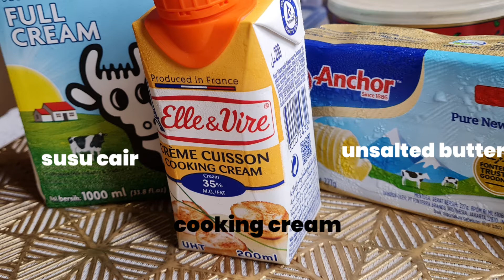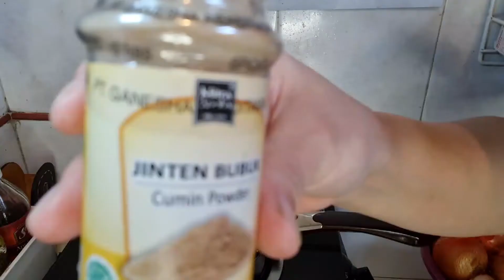Opor ayam susu🥛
Salam sehat🙏

Saya akan berbagi resep opor ayam berbahan susu (no santan).
Untuk merk susu dsb itu bebas aja..dan utk bahan2nya tdk berpatokan pd jumlah yg sy tulis sbb itu semua kembali kpd selera kita masing2.
Oya,karna saya punya stok bahan2 halus di kulkas jadi saya tdk pake bahan yg masih utuh, contoh sereh,bawang dsb.

BAHAN :
Ayam broiler
Garam
Jeruk nipis

BAHAN HALUS :
2 sdt Bawang putih
5 sdt Bawang merah
2 sdt Kemiri
2 sdt lengkoas
2 sdt sereh
1 sdt jahe
1 sdt kunyit (skip juga boleh)

BAHAN BUBUK :
Jinten
Ketumbar
Pala

BAHAN LAIN :
2 lbr daun salam
6-8 lbr daun jeruk (disobek2,buang tulangnya)
2 bunga lawang
2 kapulaga
Kaldu ayam
Secukupnya garam
Secukupnya gula
1 wadah kecil susu cair fullcream
1/2 wadah kecil cooking cream
Unsalted butter (ukurannya terserah,sesuai selera)
Air matang

CARA MASAK:
Marinasi ayam dgn jeruk nipis dan garam kurleb 30 mnt

Lelehkan dan saring butter (spt di video caranya)

Tumis bahan2 halus dgn butter sampai harum
(Jika mulai kering kering,tambahkan sedikit air matang)

Masukan d.salam,d.jeruk,bunga lawang,kapulaga,tumis bentar.

Masukan ayam,aduk sampai rata

Masukan air matang,pala,jinten,ketumbar,aduk dan tutup sebentar sampe ayam lunak

Masukan susu,cooking cream,kaldu,garam,gula,aduk2 sampai matang

Tes rasa dan hidangkan🍽